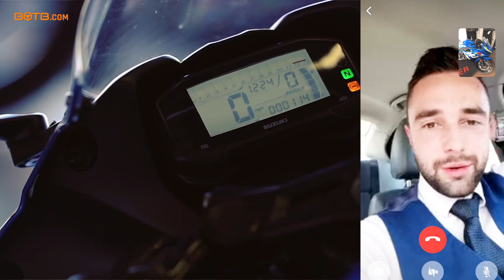BOTB Lifestyle Competition! Luka Galić- Suzuki GSX-R125-GP - Week 28